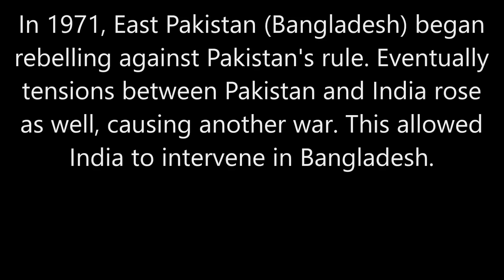The Indo-Pakistani War of 1971: Every Day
Bangladesh revolts against Pakistani rule, and eventually India intervenes.